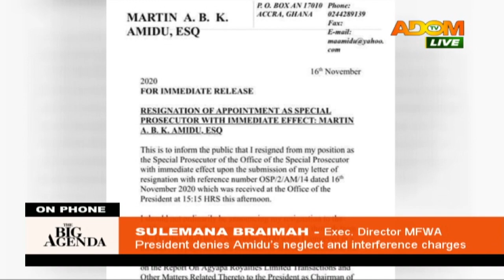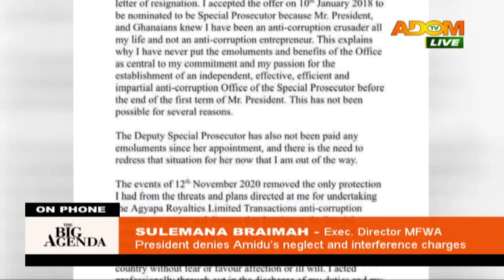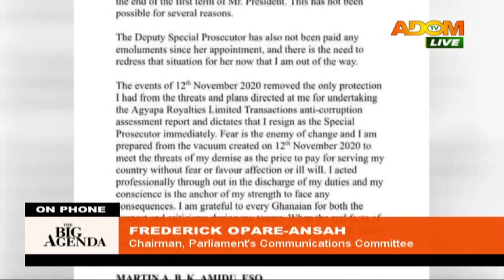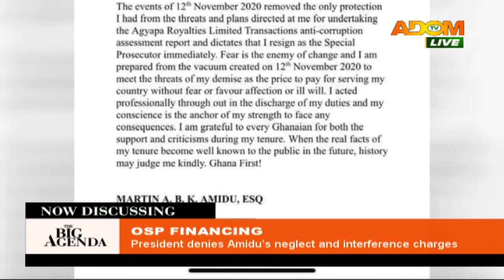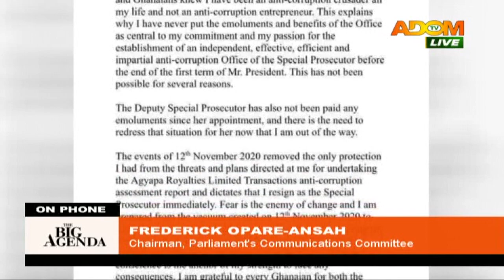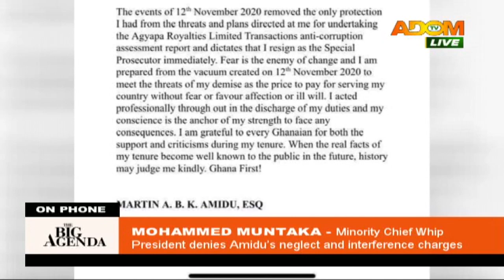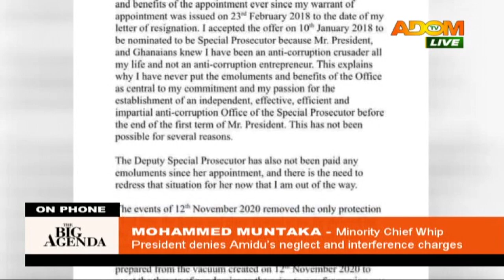OSP Financing - The Big Agenda on Adom TV (18-11-20)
President denies Amidu's neglect and interference charges